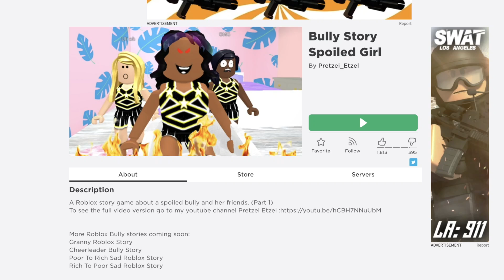Spoiled Cheerleader Story - Titi Games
We are looking at the spoiled bully story in Roblox made by Pretzel Etzel. Mikayla is a really spoiled girl that is so mean to her friends and family. She bullies everyone! Will her parents finally stand up to her? Find out in this Roblox Story video roleplay.